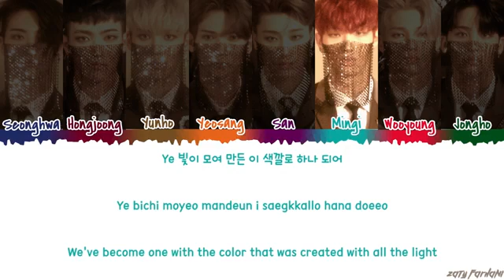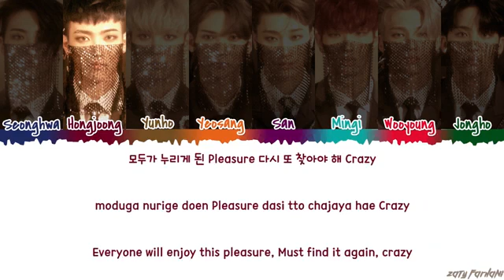ATEEZ (에이티즈) - 'Precious (Overture)' Lyrics [Color Coded_Han_Rom_Eng]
ALL RIGHTS ADMINISTERED KQ Entertainment

ateez precious overture
ateez precious overture lyrics
ateez precious overture color coded lyrics
ateez precious overture audio
ateez precious overture live
ateez precious overture concert
ateez precious overture music video
ateez precious overture mv
ateez precious overture showcase
ateez precious overture teaser
ateez precious overture cover
ateez thank u line distribution
ateez lyric
ateez dazzling light lyrics
ateez mist lyrics
ateez thank u lyrics
ateez precious lyrics
ateez overture lyrics
ateez win lyrics
ateez if without you lyrics
ateez wonderland lyrics
ateez sunrise lyrics
ateez with u lyrics

💕 FOLLOW ME 💕